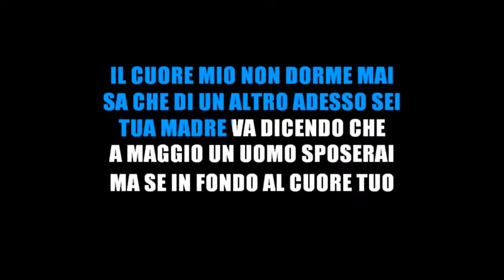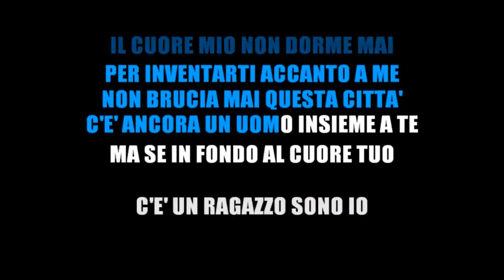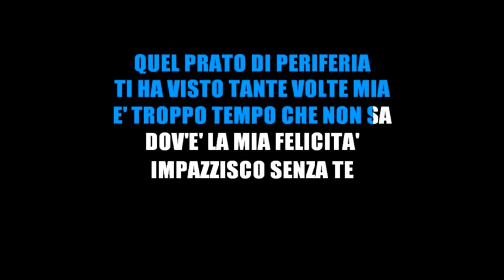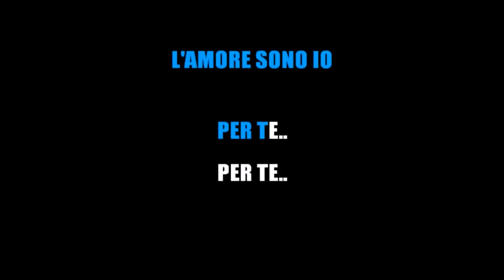Se bruciasse la città cantata da LuNa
Se bruciasse la città cover di Morandi cantata da LuNa